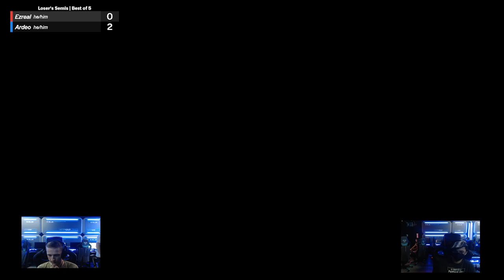PURE Smash #50 Losers Semis - Ezreal (Pikachu) vs. WOD|Ardeo (Wii Fit Trainer)